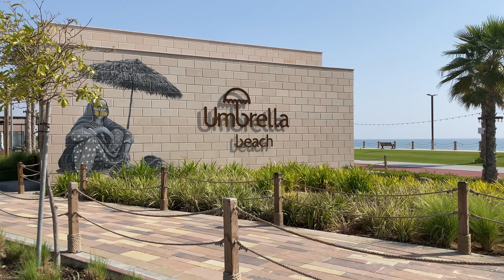Пляжи Фуджейра ОАЭ. Umbrella beach Fujairah Какое море в Фуджейре? UAE The Best beach.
Совершенно новый!
В начале сентября 2022 года тут ещё не все достроено и нет людей.

Стоит учесть, что парковка и детский городок платные, но стоят «копейки», а вернее «дирхамки» :)

Необычно то, что тут чёрный песок. Вернее он серый, но когда мокрый от моря, то становится чёрным.

Ещё тут огромная ухоженная территория и много зон для фото.

Пляж зонтов в Фуджейра — пожалуй, один из пляжей, который стоит посетить. Тем более этого всего час езды на машине от Дубая.

Больше полезной информации об этом эмирате и пляже в следующих видео. А так же обзор локальной сетевой гостиницы Novotel.